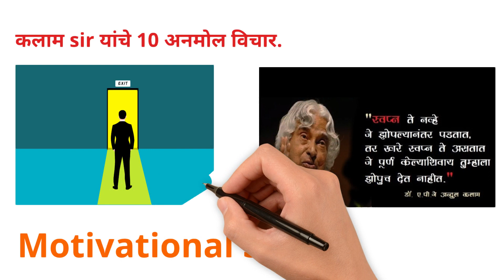Abdul Kalam Sir 10 Thought's In Marathi | Marathi investment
Groww App.

Marathi investment
मराठी इन्व्हेस्टमेंट.